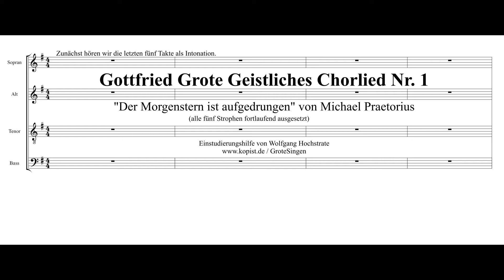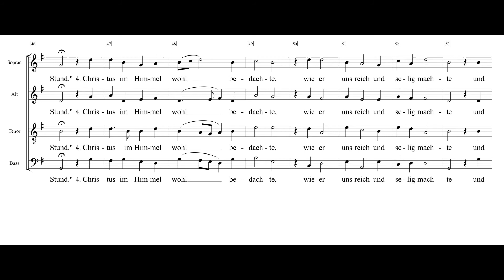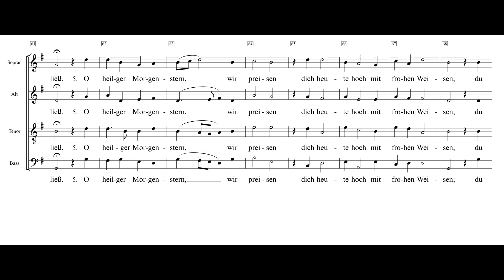Der Morgenstern ist aufgedrungen Praetorius nach Grote001 Einstudierung Bass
Beginn Strophen 4 und 5:            01:38
Alle fünf Strophen sind fortlaufend ausgesetzt!